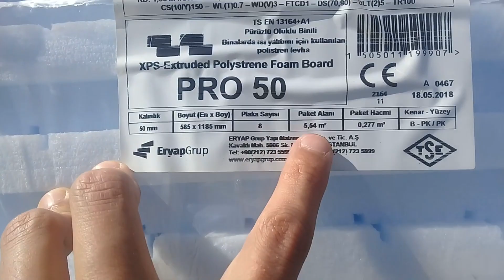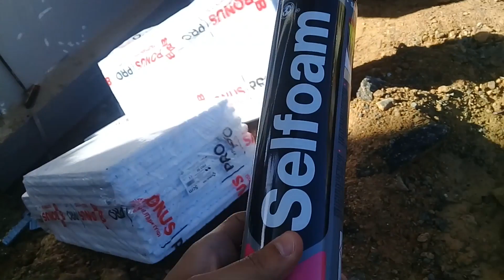DRENAJ LEVHASI NEDİR, NASIL UYGULANIR ? XPS KORUMASI NASIL YAPILIR ?